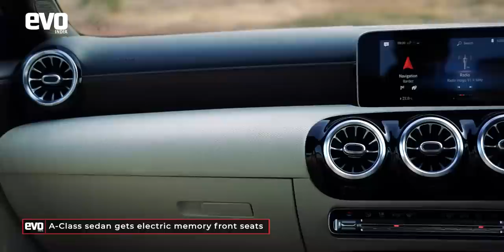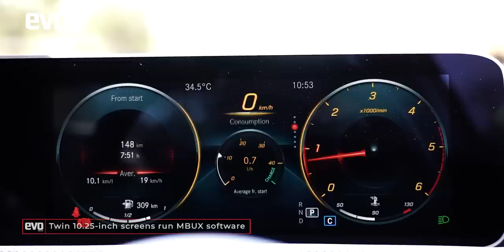2021 Mercedes Benz A Class Limousine Review | All Your Questions Answered | evo India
The Mercedes Benz A Class Limousine is set to be the entry point in to the Mercedes-Benz family. We asked you what you wanted to know about the car online, and in this video, we go about answering your questions one by one. We're talking about space, refinement, comfort, engines, pricing and everything else you wanted to know about the A-Class !

Mercedes A Class Limousine price in India :-
Mercedes A Class 200 petrol : Rs. 39.90 lakh* (Ex-showroom India)
Mercedes A Class 200d diesel : Rs. 40.90 lakh* (Ex-showroom India)
(*Special introductory prices until 30th June 2021)